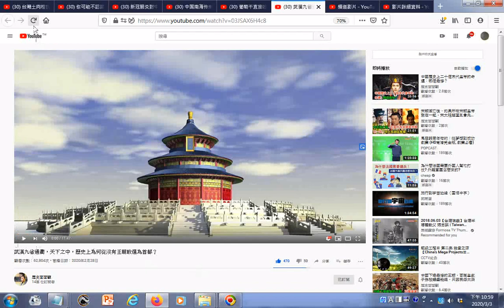瀏覽 武漢九省通衢，天下之中，歷史上為何從沒有王朝敢選為首都？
參考網址 筆者附錄: 有求孔孟聖道三寶心法就不枉費今生來世間。世間財世間用--生不帶來，死不帶去，或是給以後不相識的人用，但是得三寶心法卻能帶著走，在世能逢凶化吉、躲劫避難、改變命運，壽終能超生了死，離苦得樂，智者切莫入寶山而空手回。